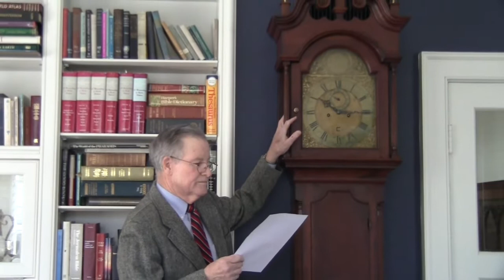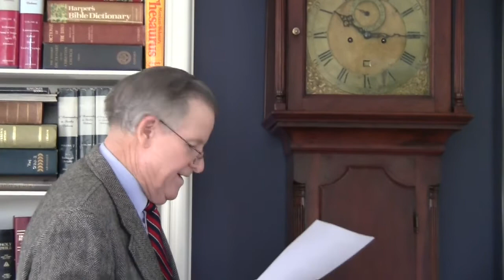Trinity Clock Introduction - 6/4/20 - Trinity Southport CT - Presented by David Sturges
Trinity Clock Introduction - 6/3/20 - Trinity Southport CT - Presented by David Sturges. Prelude by Dr. Robert Kwan, Music Director